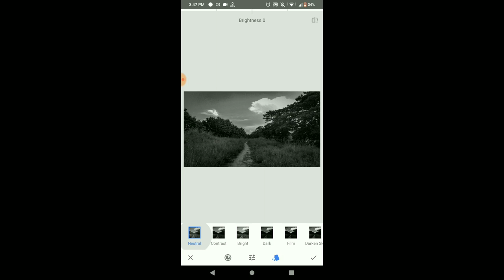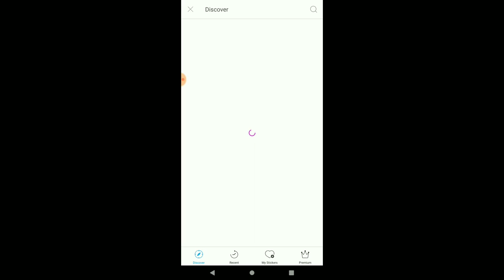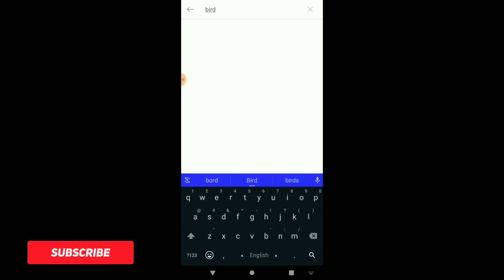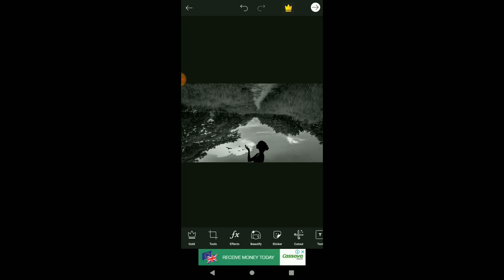Edit Your Photos In Picsart | Picsart Manipulation | Snapseed Editing | Tanjil's Photogram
Edit Your Photos In Picsart | Picsart Manipulation | Snapseed | Tanjil's Photogram

In this video i will show you how to edit your old photos in manipulation mood by using snapseed and picsart..So keep watching and if you like this video please subscribe to my channel..Thank you.